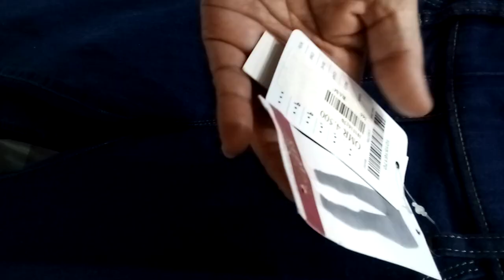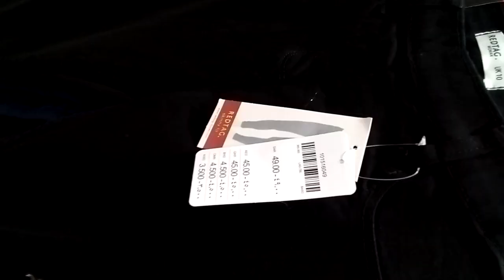proudofw#Bonding time with bff jhingky bait😘😘😘